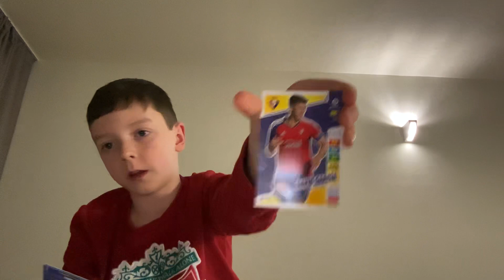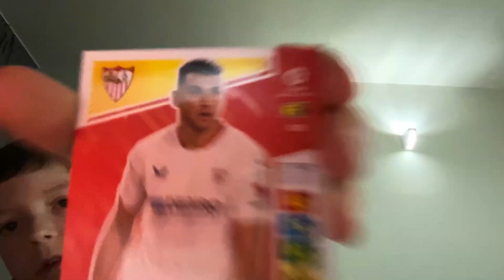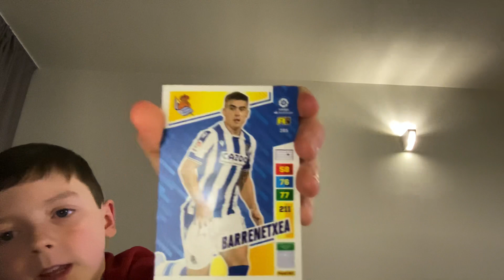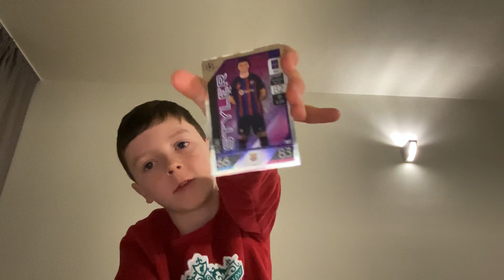I’m in Spain 🇪🇸